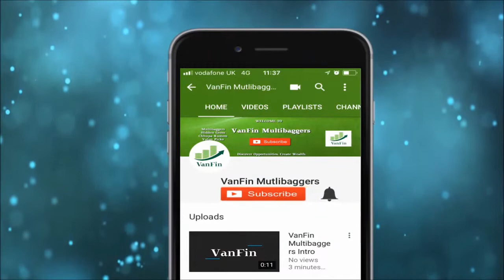SME Corner - Avinash Gorakshakar advising on SME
Avinash Gorakshakar advising on SME